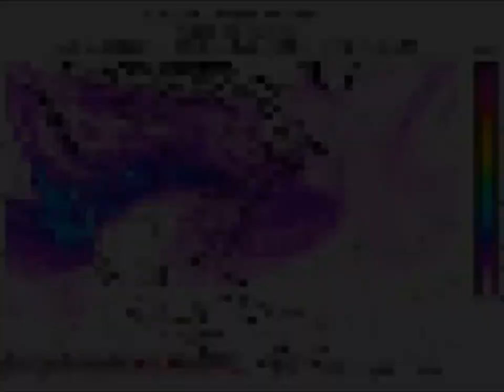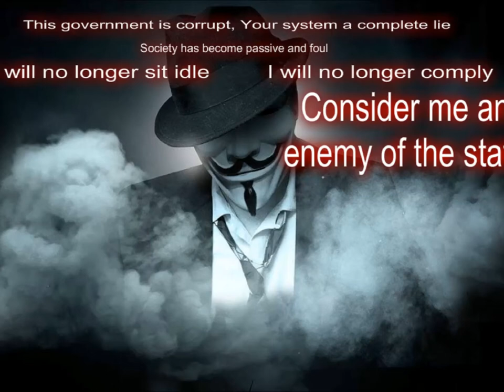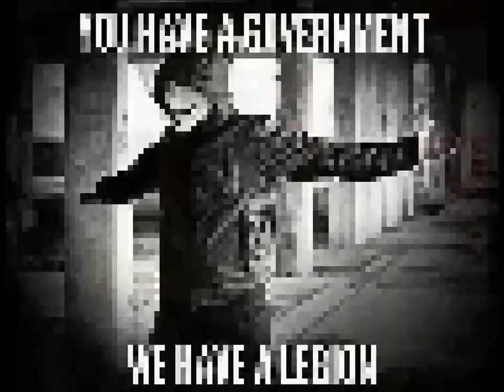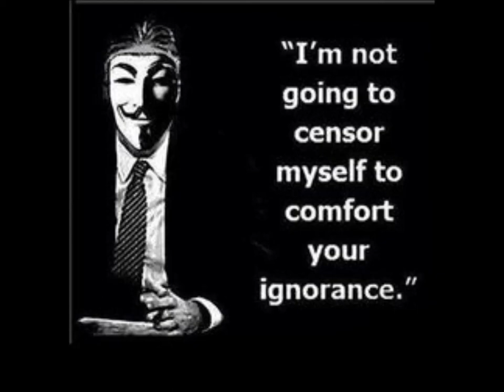Anonymous and Obama discuss Fukushima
feel free to remix just include the source for the info found